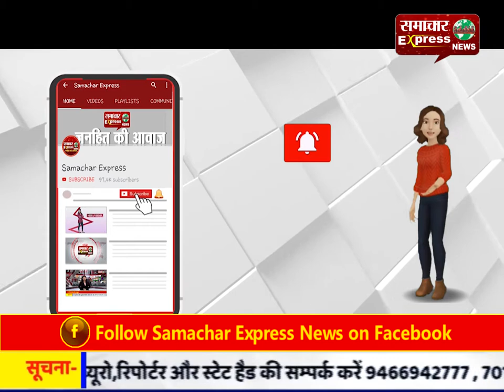सीएम सिटी करनाल में दिन दिहाड़े स्नैचर महिला के गले से चेन झपटकर हुए फरार